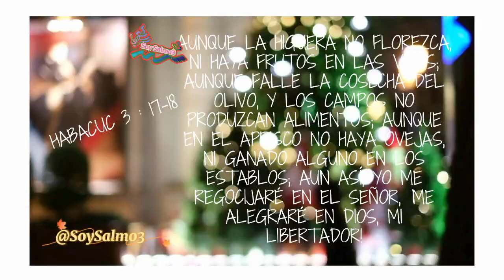Fortaleza, canto y júbilo 🎶